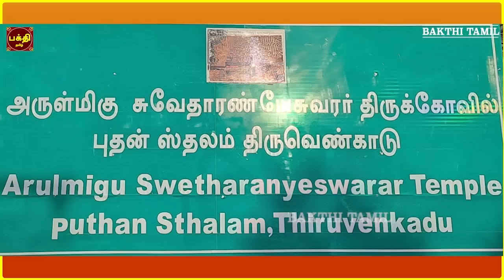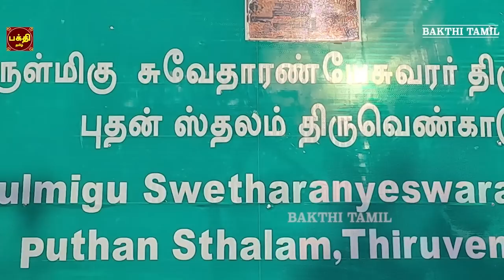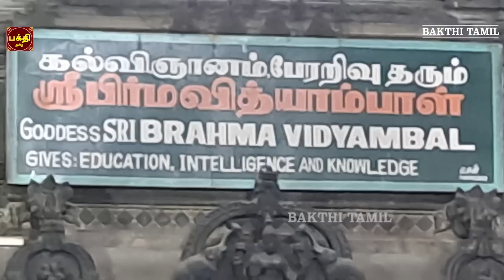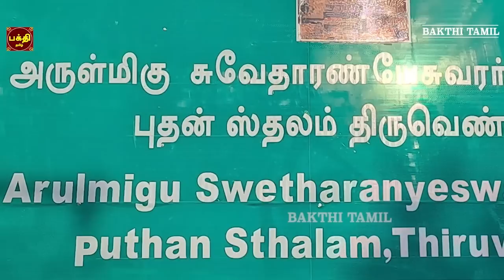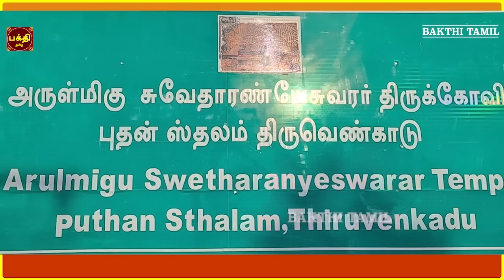தொழிலில் புகழும் வெற்றியும் பெற கேட்க வேண்டிய | திருவெண்காடு | ஸ்ரீ புதபகவான் சுப்ரபாதம் | காயத்ரீ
புத பகவான் சுப்ரபாதம் | புத பகவான் சக்தி வாய்ந்த மந்திரம் |
புத பகவான் அருள்பெற்று நலமோடு வாழ்வோம்